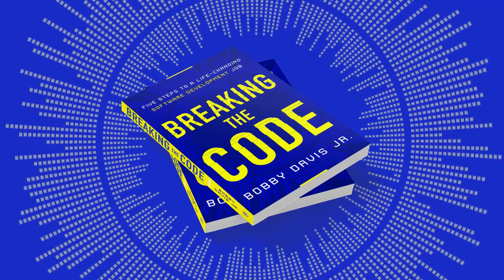WebAssembly / Blazor Are The Future Of Web Development...DONT MISS OUT!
WebAssembly, and specifically Blazor, are the future of web development. Let's talk about what Microsoft is trying to tell us without actually coming out and saying it.